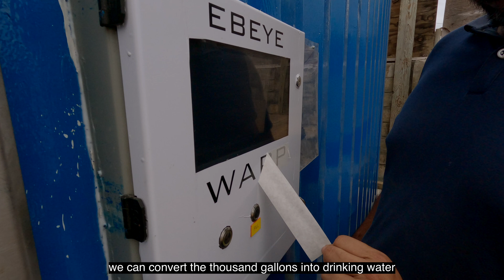Ebeye Water purification system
This video documents the installation of a new water purification system at the elementary school on Ebeye, an island with the highest population density in Polynesia.

A decade ago, Alex Hatoum was leading a disaster response team after Supertyphoon Haiyan in Tacloban when the entire region ran short of clean water because the planes delivering water could not make it through the post-typhoon storms. Both survivors and responders became ill from contaminated water before drinking water delivery could be re-established.

Alex was aware that, in the days after a disaster, safe drinking water is a very high priority, so he began to design a solar-powered system that could use any nearby non-salt water (irrigation ditch, river, lake, cistern…) and make it clean, safe drinking water.

That system, called a WARP (for Water and Renewable Power) has now been installed around the world. They are in Nepal, the Philippines, Puerto Rico, Haiti, the Yucatan in Mexico, and now the Marshall Islands. In each location, WARP water has been carefully tested by local water laboratories and found to be of excellent quality. Waterborne diseases like dysentery, cholera, typhoid fever, giardiasis, and norovirus have been eliminated in the populations that have shifted to only WARP water, and WARP installations have greatly reduced the need for plastic water bottles, saving potentially millions of bottles from landfills.

Alex has been joined in WARP installations across the world by his IHS team: Eric Rasmussen, Daniel Ascencio, and Gregg Nakano.